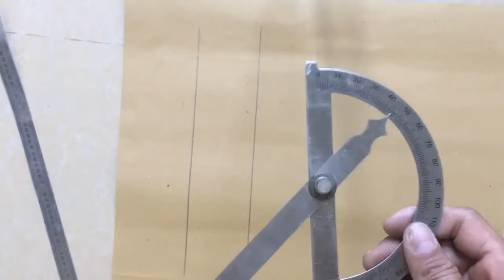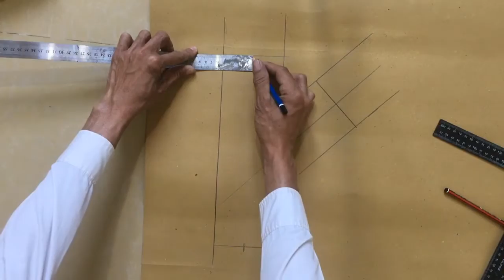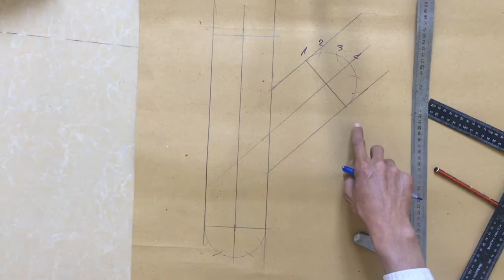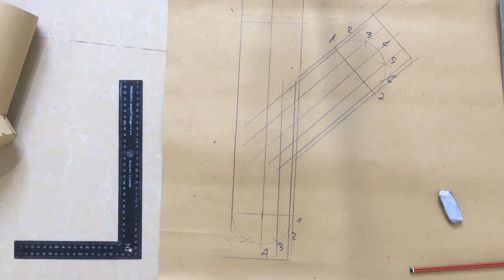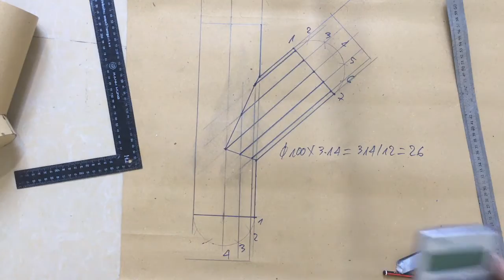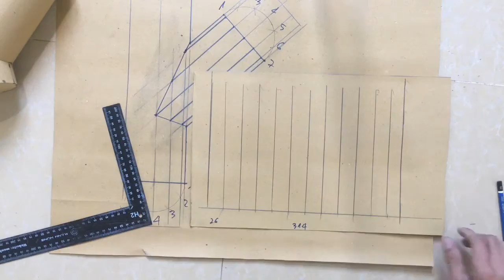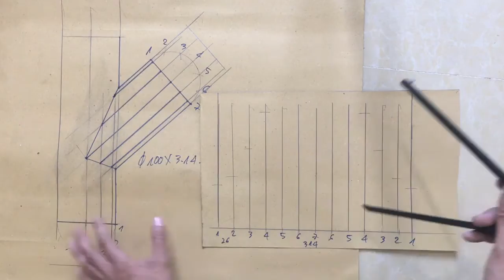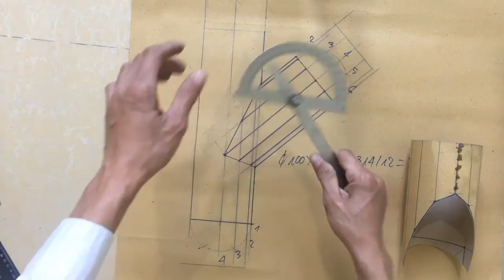Khai Triển Hình Gò Thực Tế( Ống Chữ Y)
KHAI TRIỂN HÌNH GÒ THỰC TẾ  HÌNH ỐNG CHỮ Y